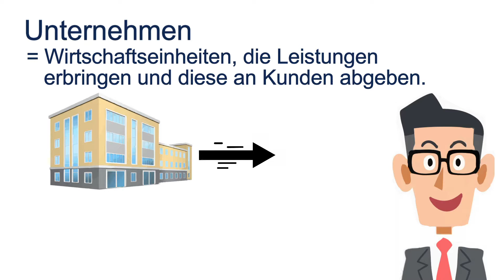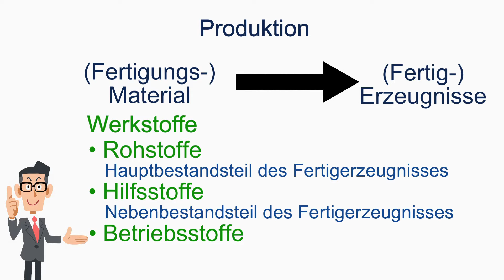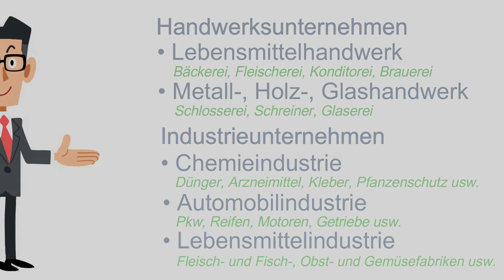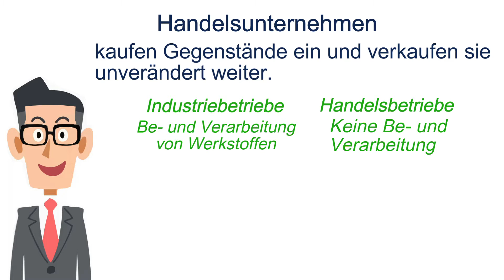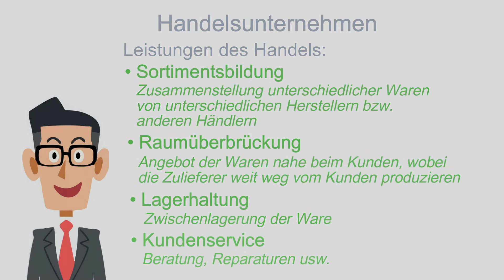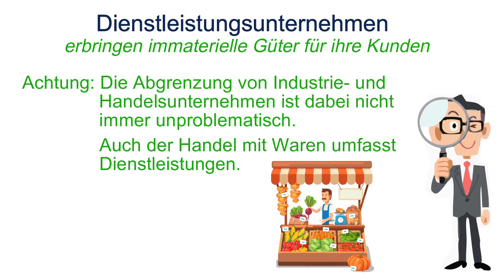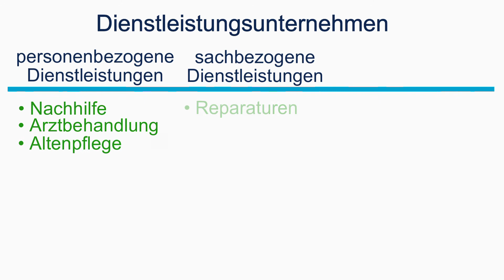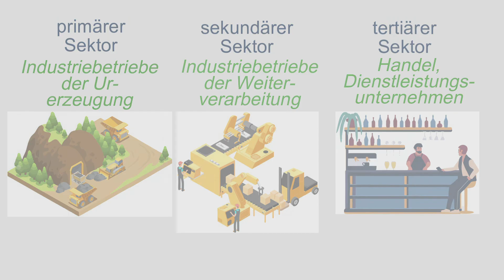Branchen der Wirtschaft (Industrie, Handel, Dienstleistung)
• warum man zwischen Industrie-, Handels- und Dienstleistungsunternehmen unterscheidet,
• warum an bei Werkstoffen zwischen Roh-, Hilfs- und Betriebsstoffen unterscheidet,
• wodurch sich Werkstoffe und Handelswaren unterscheiden,
• warum man zwischen Einzel- und Großhandel unterscheidet,
• was man unter dem primären, sekundären und tertiären Sektor versteht und welche Bedeutung diese Sektoren haben,
• welche Dienstleistungsunternehmen man unterscheiden kann (Banken, Versicherungen, Speditionen usw).

Wie in allen Lernvideos meines Kanals erhaltet Ihr einen Einblick in die logischen Zusammenhänge des Themas. Ihr werdet sehen, dass man die Lerninhalte leicht verstehen kann.

Schaut auch in meine zahlreichen Lehr- und Arbeitsbücher. Gebt einfach bei AMAZON meinen Namen "Jörg Bensch" ein und schaut euch mal um.